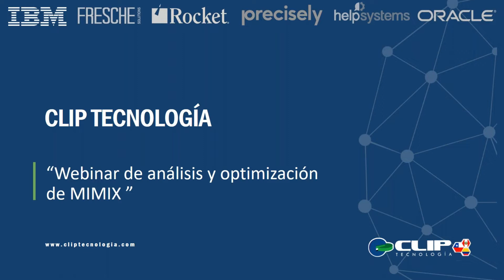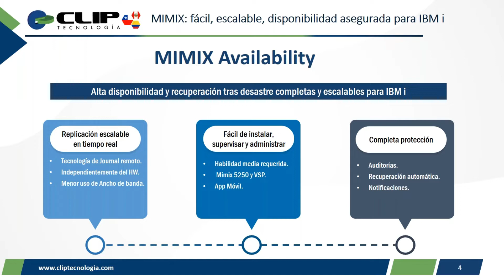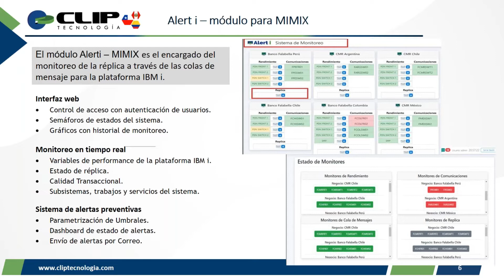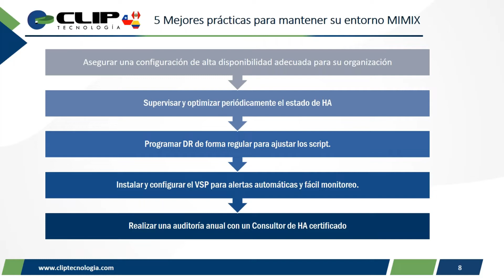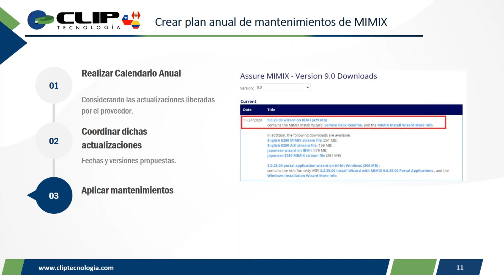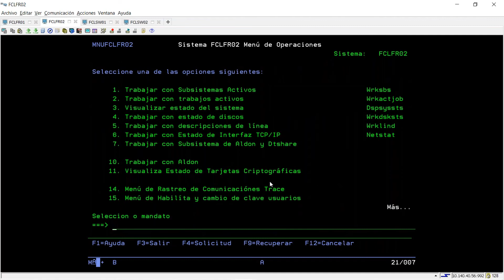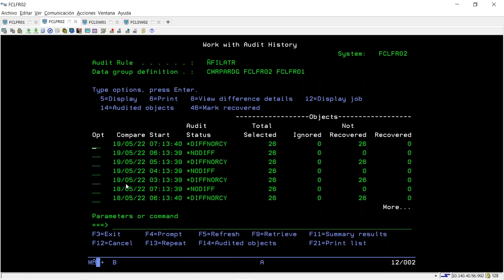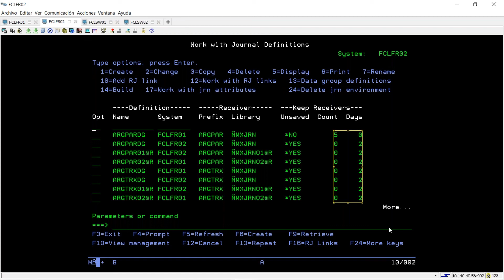Webinar de Mejores prácticas de monitoreo y administración de MIMIX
Acompáñanos en nuestro próximo webinar, en el que podrás conocer las mejores prácticas para la administración y monitoreo del MIMIX,  cómo:

-Revisar y atender el monitor VSP (Vision Solutions Portal).
-Revisar la Configuración de System Definition.
-Revisar la Configuración de Transfer Definition.
-Revisar la configuración de los journal definitions (revisar entradas).
-Atender y corregir la aplicación a nivel de auditoría, replicación y recuperaciones, para contar con la integridad.
-Actividad de los subsistemas de MIMIX.